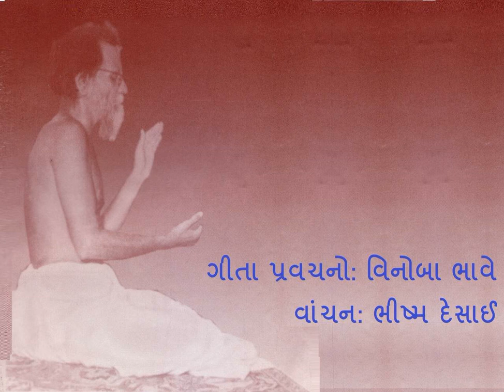Gujarati: Geeta Lecture by Acharya Vinoba Bhave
ગીતા પ્રવચનો: વિનોબા ભાવે
વાંચન: ભીષ્મ દેસાઈ
These famous lectures on Srimad Bhagvad Geeta were delivered by Acharya Vinoba Bhave in 1932 from Dhule jail. These were written by Sane Guruji. The lectures were translated in various languages. This Gujarati version is read by Bhishma Desai in Pittsburgh (USA).

Setu Bilingual Journal of Arts, Literature, and Culture